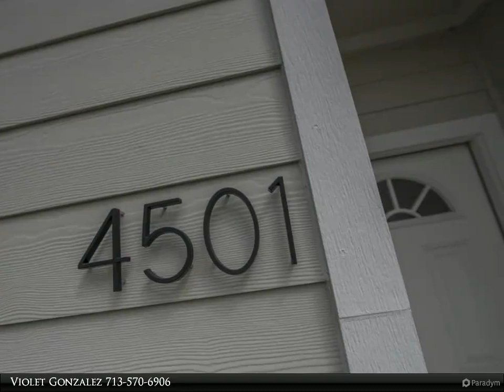OPEN HOUSE JAN 26, 1-3PM 4501 Stassen Street Houston, TX 77051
OPEN HOUSE JAN 26, 1-3PM 4501 Stassen Street Houst

Easy Move-In 20% Down, No Credit, Low Credit-OK! Modern architecture home in a NO Flooding, NO HOA, LOW TAXES! with lots of natural light which fills this open-concept living/dining space. All luxurious tile flooring, a gorgeous wall of windows with vaulted ceilings and open kitchen features beautiful granite countertops and stainless steel appliances. The master suite includes an en-suite bathroom with double sinks. Up to 4 secondary bedrooms unless you prefer a downstairs media room instead! Backyard includes covered patio and is fully fenced. Near Downtown, the Medical Center with easy access to major highways. Energy Star qualified home means lower electricity bills. Schedule your private showing today!

Violet Gonzalez
Century 21 Olympian